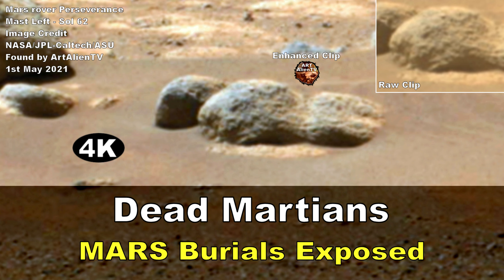MARS Mystery Objects. Engine Block ? ArtAlienTV (4K)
4K. Two strange objects in recent Mars images from Curiosity. The 90 degree angles on the block look very artificial. Like a 2 stroke engine or radiator perhaps. The thing on the slope looks like a cranium with eye orbits and nasal cavity.

These were first found by Joe White - ArtAlienTV - March 2nd 2023 and
published on YouTube first by ArtAlienTV - March 6th 2023.

Real scientists, by definition, are not meant to follow dogma, but to question it relentlessly and push the boundries of current knowledge.

© My enhanced images are shown next to the official raw images to show they are well within the bounds of sensible inquiry/analysis. My finds can be used only if my logo is left in the image and links are given to the video. All these finds must be credited to ArtAlienTV unless stated otherwise.

See gigapans for more image links.